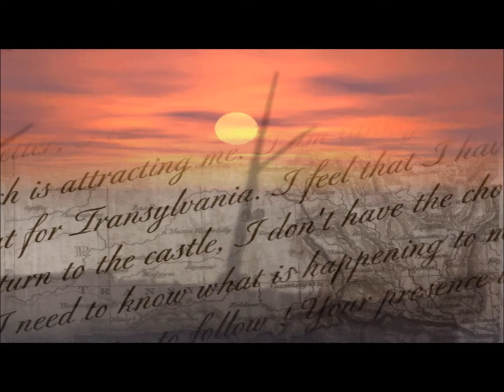Dracula Resurrection Part 1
This game is based on the novel by Bram Stoker, but it has the look and feel of the movie. The only thing needed is a Gary Oldman character appearing with the top hat and cool glasses.